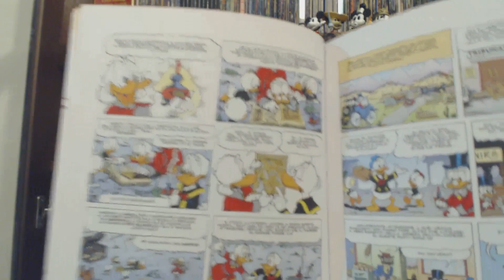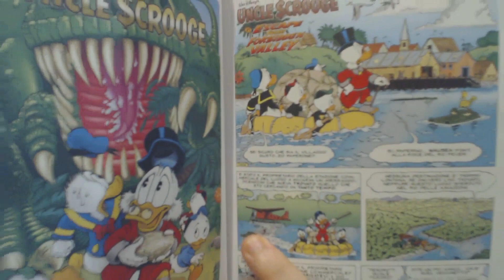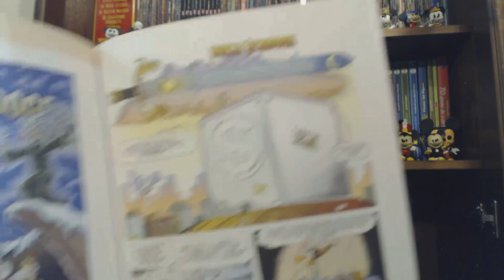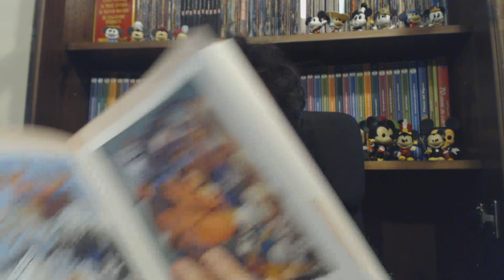Tra il Segreto dell'Olandese (tedesco), la Valle Perduta e il Kalevala - Don Rosa Library #16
Continua la Don Rosa Library, l'edizione italiana con tutte le storie di Don Rosa edita in Italia da Panini Comics.
All'interno del volume 16 3 storie dedicate alla caccia al tesoro dell'Olandese (che è tedesco) da parte di Zio Paperone, Paperino, Qui, Quo e Qua, alla Valle Perduta con i dinosauri e il mito finnico del Kalevala.